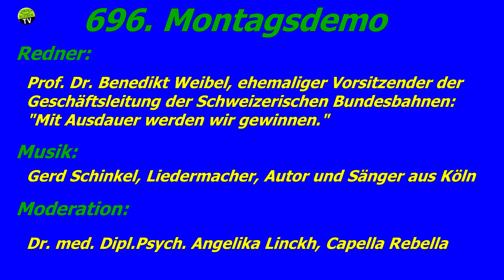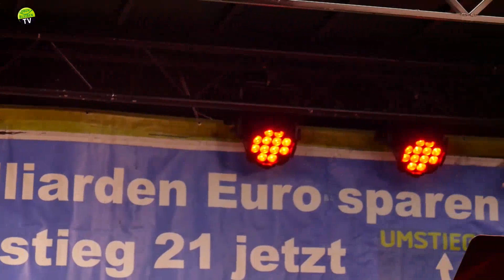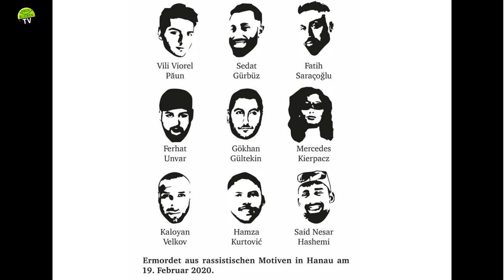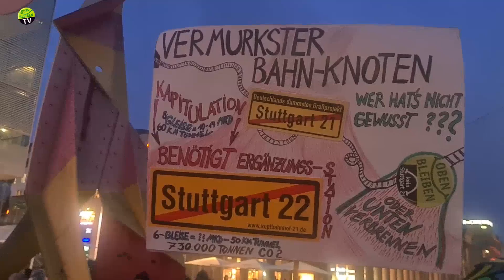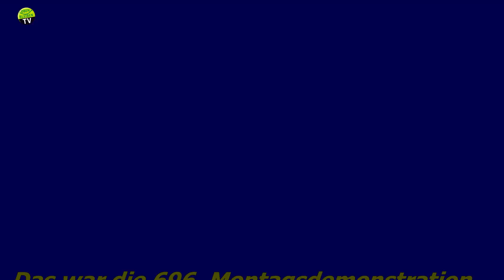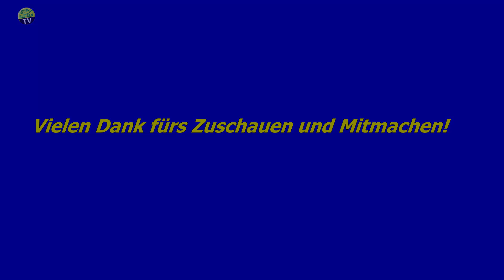696. Montagsdemonstration gegen Stuttgart 21 am 19.2.2024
Redner:
12:29: Prof. Dr. Benedikt Weibel, ehemaliger Chef der Schweizerischen Bundesbahnen: "Mit Ausdauer werden wir gewinnen."
19:25: Musik: Gerd Schinkel, Liedermacher, Autor und Sänger aus Köln
28:27: Moderation: Dr. med. Dipl.Psych. Angelika Linckh, Capella Rebella